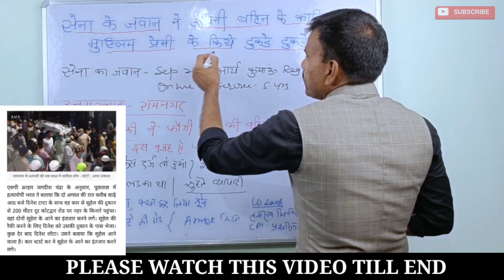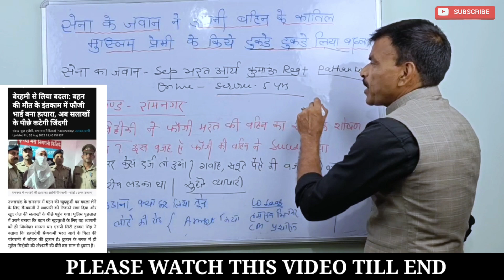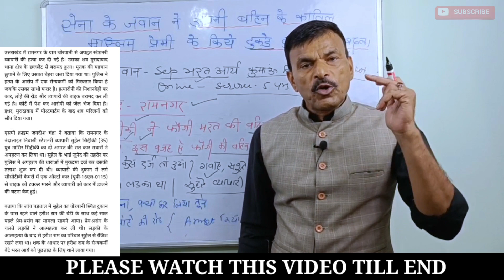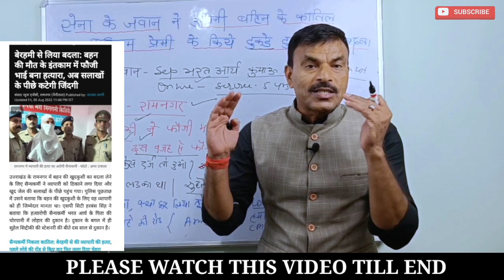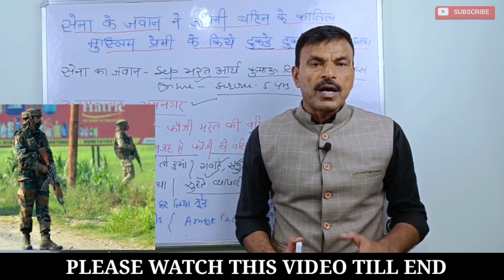फौजी ने अपनी बहन के मुस्लिम प्रेमी को लगाया ठिकाने,!!sainikjeevan